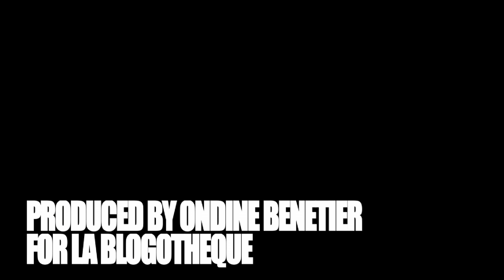Willis Earl Beal | A Take Away Show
| La Blogotheque presents Willis Earl Beal

| A Take Away Show
Images & Edit : Art Perez
Sounds & Mix : Henri D'armancourt